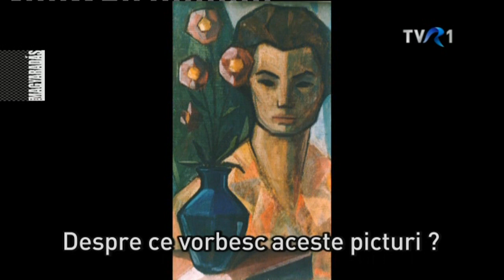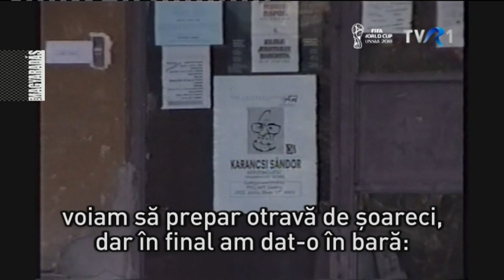MAGYARADÁS / In memoriam Karancsi Sándor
A nagyszalontai születésű festő, grafikus művészi világa Gyergyószentmiklóson teljesedett ki. Életének itt töltött évtizedei nyomot hagytak a hegyvidéki városban és annak lakóiban, ő maga pedig gyergyói székellyé vált. Halála után szinte 15 évvel még mindig eleven az emléke. Karancsi Sándor életútjáról, meghatározó személyiségéről mesélnek gyermekei, Gábor és Aida, valamint Balázs József festőművész és Ferencz-Mátéfi Kriszta művészettörténész, de archív felvételeken maga a képzőművész is megjelenik.

A filmet készítették: T. Bányai Péter és T. Bíró Hajnal
Archív képek: Csata Orsolya, Bíró Levente, Balogh Attila, Seres Károly, Török Magdi, Török Tibor
Fordító: Lică Turzai Hajnal
Operatőr: Berszán-Árus György
Vágó: T. Bányai Péter
Szerkesztő, riporter: T. Bíró Hajnal

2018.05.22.